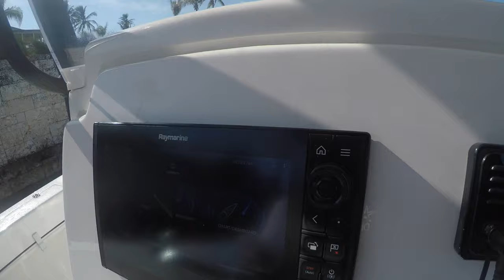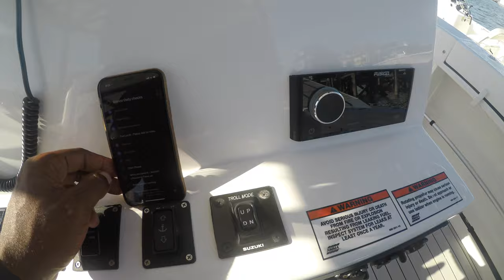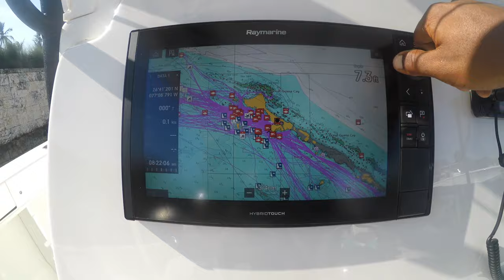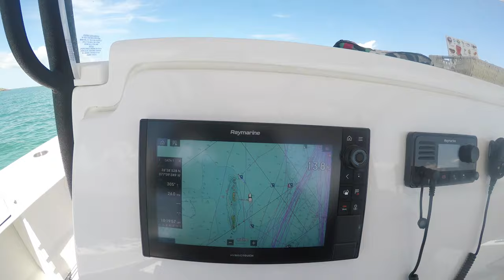ABACO, BAHAMAS I VLOG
I Just want to show the tasks I have on my job rand how Beautiful The Bahamas is.